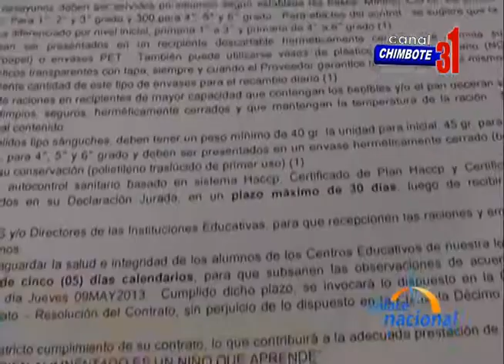70% de quejas contra Qali Warma corresponden a Ancash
Según funcionarios del Programa Nacional de Alimentación Escolar, Qali Warma, más del 70% de las quejas que reciben provienen de la región Áncash.